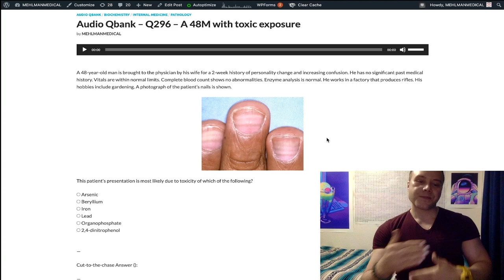HY USMLE - IM / BIOCHEM - #296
Audio Qbank - Q296 – A 48M with toxic exposure